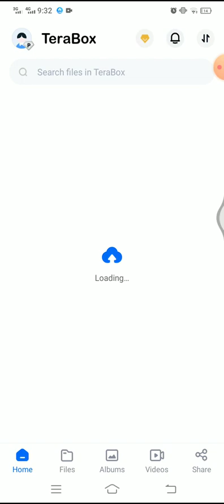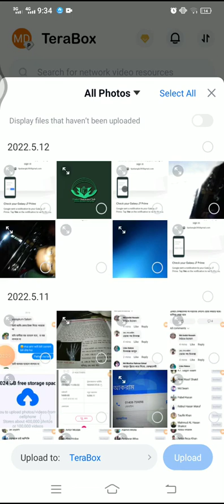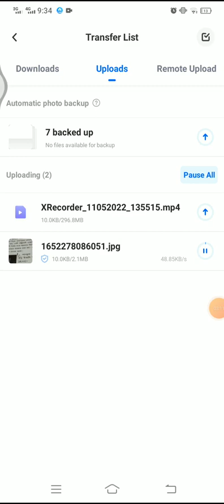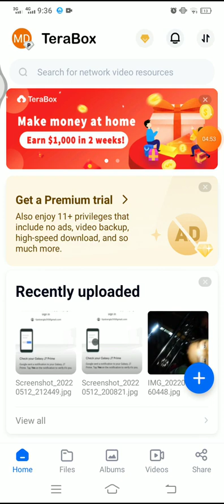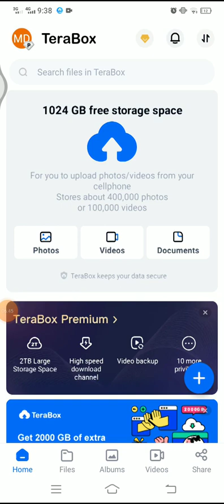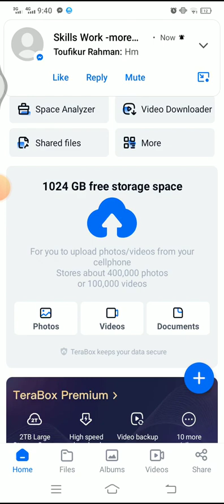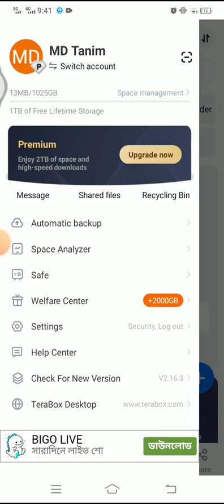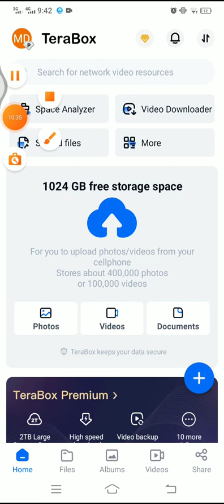1024GB Cloud Storage Totally free | Make Money Online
✅💰This technology really makes you money….($1,000-$1,500 per Weeks)
✅💰CLOSING 69 Minutes Left - ROYAL Big Ticket Traffic B0nuses - 2000/Daily Clickbank + iMac Contest➜
✅💰Unlimited Traffic - EASY 1000+/Per Day YouTube + Warrior Plus + iMac Contest! [N0 Budget Needed...]➜

This video and portrayal could contain accomplice joins, which suggests that if you click on one of the thing points of interaction, I'll get a little commission. I won't put anything here that I haven't checked and moreover really used myself.

No Earnings Projections, Promises Or Representations. Any benefit or pay decrees, or any pay or pay models, are simply measures of what we figure you could obtain. There is NO affirmation you will do similarly as communicated in any models. On the off chance that you rely on any figures gave, you ought to recognize the entire risk of not working out very as well as the information gave. This applies whether the benefit or pay models are cash related in nature or connect with advancing credits which may be acquired (whether such characteristics are convertible to cash).